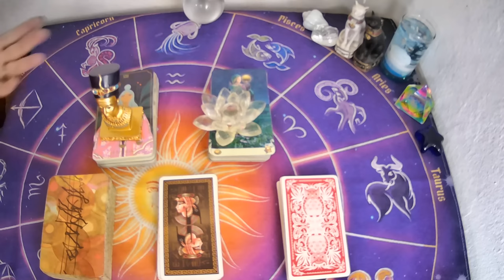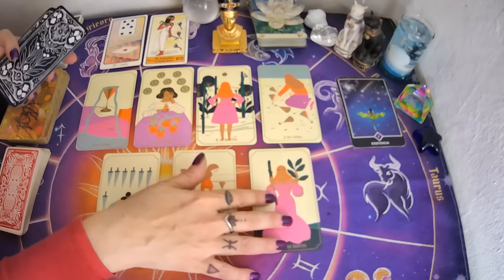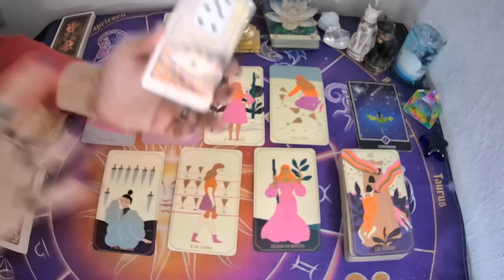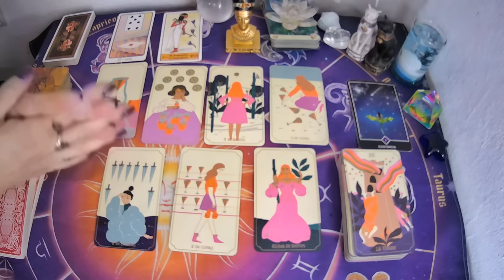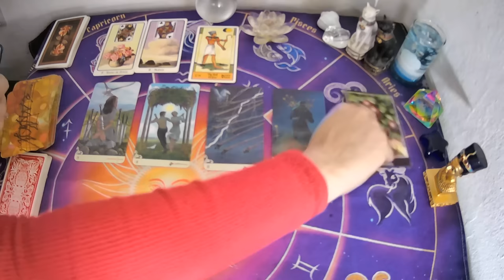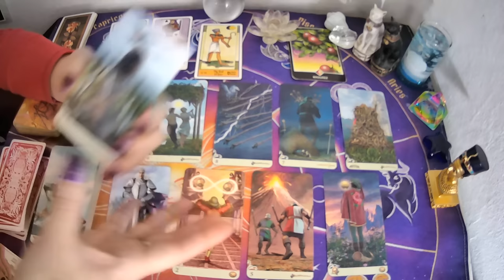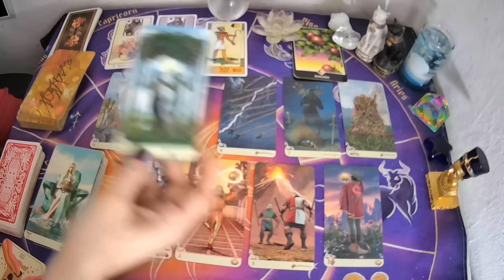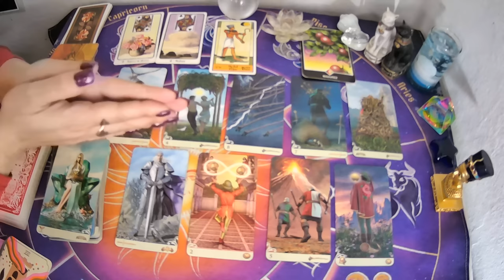💥"CONTACTO 0" TAROT INTERACTIVO🔮-ME LLAMARA?ME BUSCARA?SE PONDRA EN CONTACTO?🤔❤️